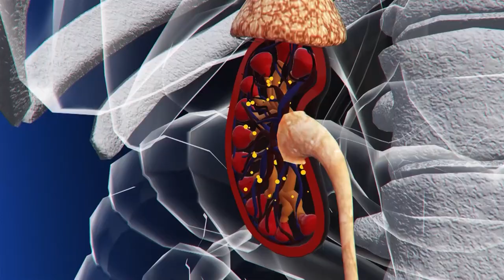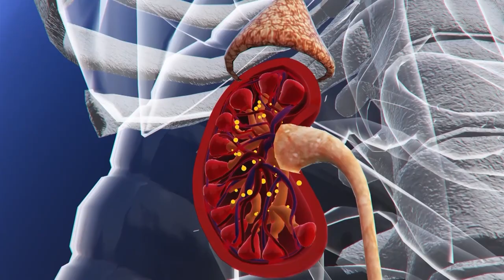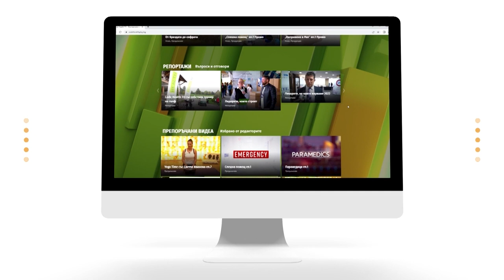Д-р Гергана Танева – гастроентерология като призвание | Code Health TV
В рубриката Портрети на лекари ви срещаме с един млад лекар, д-р Гергана Танева, която приема гастроентерологията за свое призвание.

Какви са съвременните методи за диагностика? Имат ли симптоматика заболяванията на стомашно-чревния тракт и какви са съвременните методи на лечение? На тези и още много въпроси, отговор даваме в рубриката Портрети на лекари.